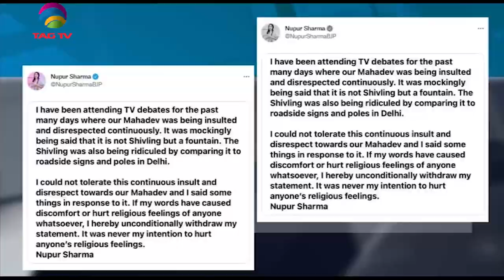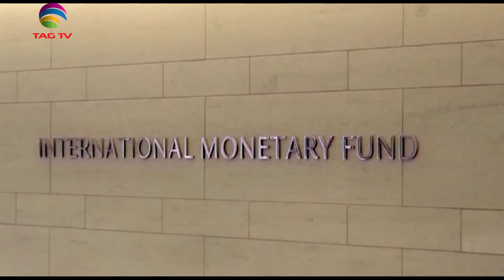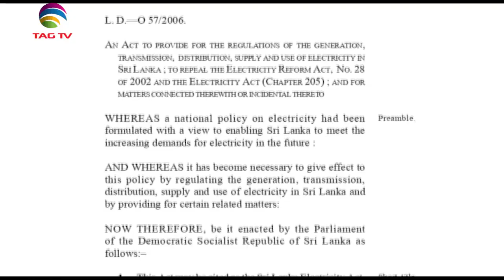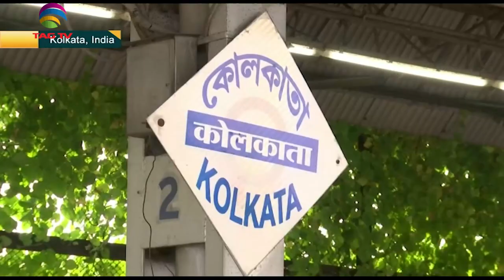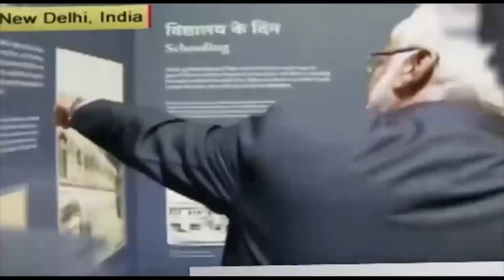Protests erupting in India over Prophet Remarks,Pak Politician's mysterious death-SA Newsline June10